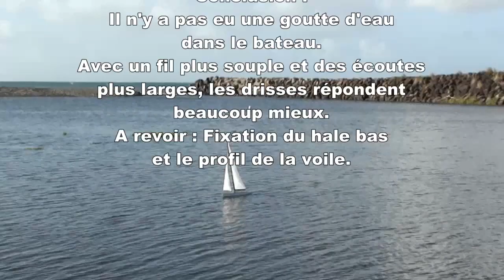VOYAGER II (Part 3)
Test après modification des drisses qui s'emmêlaient au niveau du servo treuil. Utilisation d'un fil plus souple et mis en place de nouvelles écoutes plus larges.